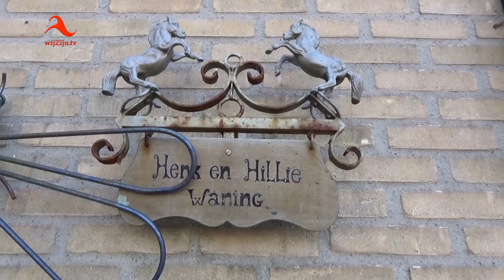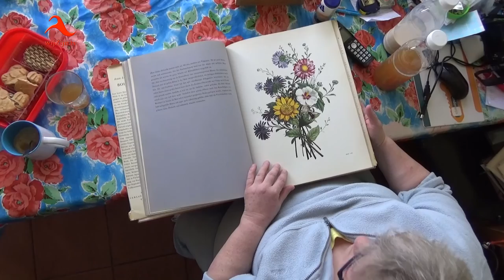Slagharen: Hillie Waning, 40 jaar onvermoeibaar voor Natuur en Milieu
Ze loopt elke dag met pijn rond, onderging de afgelopen decennia meer dan twintig buikoperaties, maar houdt desondanks de moed erin en zet zich onvermoeibaar in als vrijwilliger. Met name voor Natuur en Milieu via haar eigen Stichting voor Natuurbehoud in Noordoost Overijssel (SNNO), maar ook voor andere organisaties, zoals De Koppel in Hardenberg.
Zelden iemand meegemaakt als Hillie Waning-Vos uit Slagharen, die zo begaan is met Natuur en Milieu, maar ook voor Dierenwelzijn.
Wat ze doet en wat haar daarin drijft, vertelt ze voor de camera van wijZijn.tv. Op haar eigen manier, goedlachs, zonder enige terughoudendheid en met groot enthousiasme.
Hillie, een van de vele inwoners van de gemeente Hardenberg met het hart op de juiste plek.